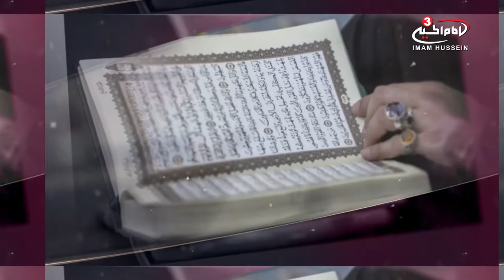"It is You we worship and You we ask for help." - Practical guidance - S1 E16